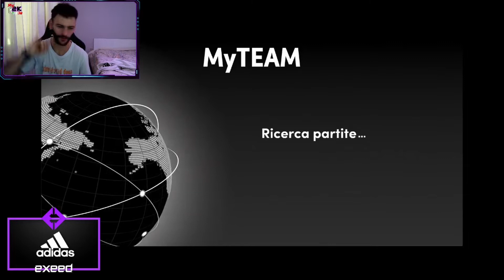# 10 PINK DIAMOND GIANNIS ANTETOKOUNMPO GAMEPLAY BY GIAN! LA CARTA CHE TUTTI ASPETTAVAMO -NBA2K22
# 10 PINK DIAMOND GIANNIS ANTETOKOUNMPO GAMEPLAY-LA CARTA CHE TUTTI ASPETTAVAMO -NBA2K22-MY2KITALIA- GIAN